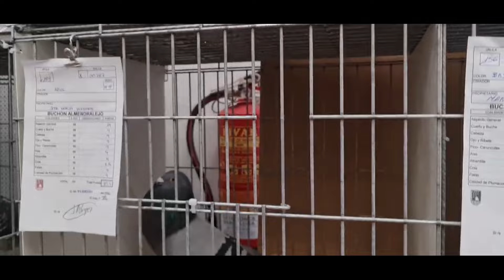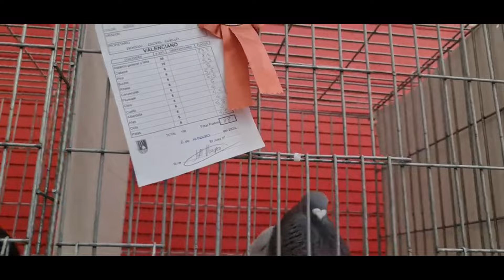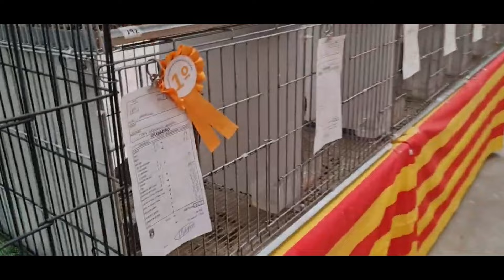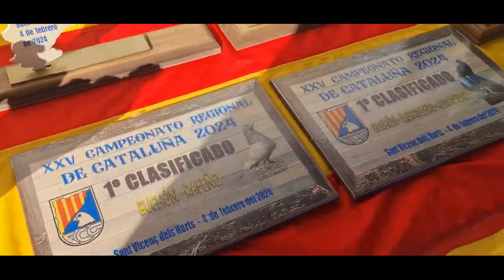XXV CAMPEONATO DE RAZAS EN CATALUÑA 2024 👌 Gran variedad Valencianos,golgeros,Almendralejos y ➕️